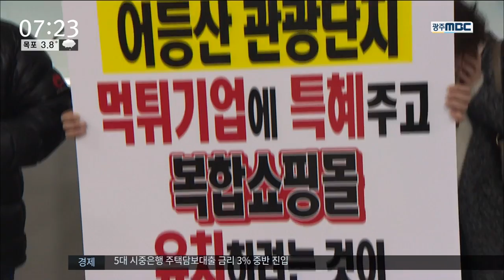[뉴스투데이]어등산사업 새 국면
(앵커)
특혜 의혹으로 시민단체의 반발을 샀던 어등산사업을 광주시가 원안대로 추진하기로 했습니다.

법원의 강제조정안을 받아들여 민간사업자가 달라고 하는 투자비 229억원을 주기로 한 겁니다.

(기자)

광주시가 어등산사업을 당초 계획대로 추진하기로 했습니다.

지난 6월 30일 법원이 강제조정한 내용대로 민간사업자에게 골프장 소유권 이전 등기를 해주고, 유원지 투자비 229억원도 돌려주기로 한 겁니다.

대신 229억원 가운데 32억원을 떼서 트라우마세
터를 짓는 데 쓰기로 했습니다.

광주시는 다음 달 중 등기 이전 작업이 끝나는대로 유원지를 운영할 새 사업자 공모에 나서기로 했습니다.

(녹취)염방열/광주시 문화관광체육실장
"광주시와 민간사업자 양측의 입장을 고려하여 원만히 해결되기를 바라는 재판부의 결정을 존중하는 것이 현 시점에서 할 수 있는 최선의 방안이라고 판단합니다."

특혜 의혹을 주장해온 시민단체는 광주시 결정에 즉각 반발했습니다.

유원지 개발은 놔두고 돈 되는 골프장만 개장하도록 허용해 준 게 이미 특혜성인데 이제와서 유원지 투자비까지 돌려줄 이유가 없다는 주장입니다.

또 골프장 소유권을 사업자에 주는 대신 유원지 땅을 광주시가 기부받으라는 4년 전, 법원의 1차 조정을 따랐더라면 229억 원을 주지 않아도 됐을 것이라며 감사 청구 등 법적 대응에 나서기로 했습니다.

(인터뷰)김동헌/광주 경실련 사무처장
"광주시가 어등산리조트(민간사업자)에 투자비를 지급하는 것은 명백한 특혜로 보입니다."

특혜의혹 꼬리표를 떼내지 못한 가운데 10년을 끌어온 어등산사업은 새 국면에 접어들었습니다.

           ◀ＡＮＣ▶
           ◀ＥＮＤ▶
           ◀ＶＣＲ▶

영상취재 김영범
C.G      오청미